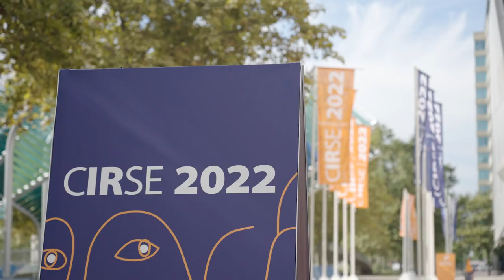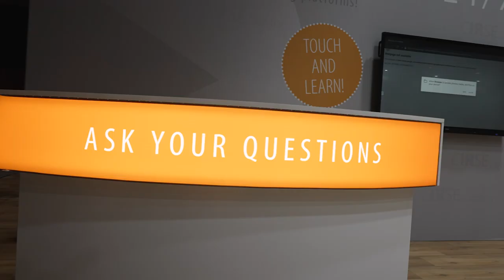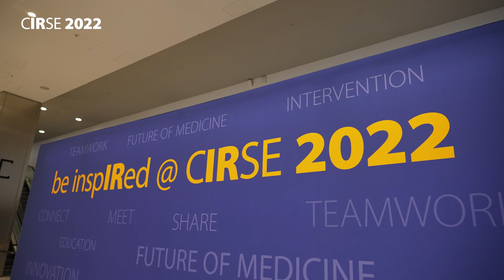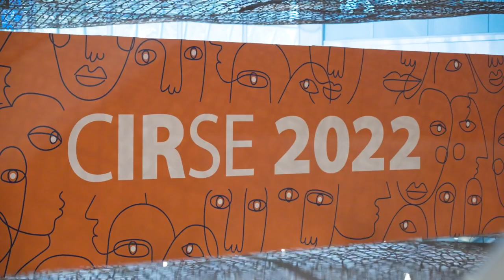CIRSE 2022: Day one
To view all CIRSE 2022 lectures, access the virtual congress platform at cirse2022.cirse.org